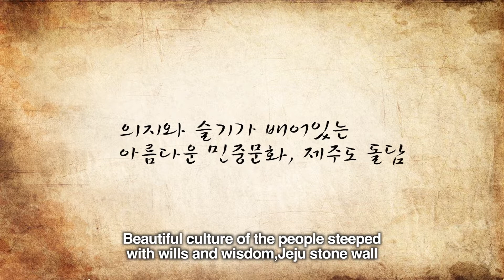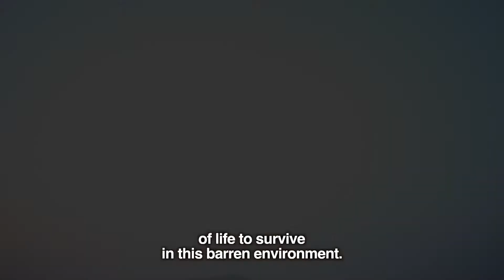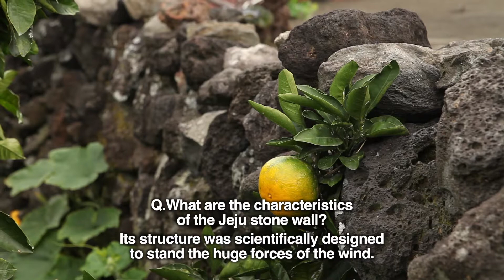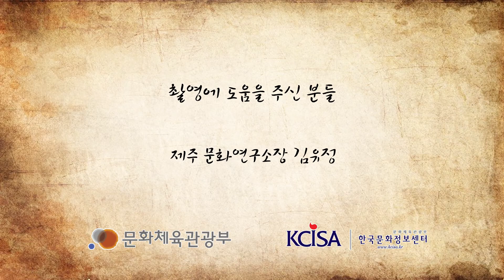[Korea Culture]Beautiful culture of the people steeped with wills and wisdom, Jeju stone wall ENG